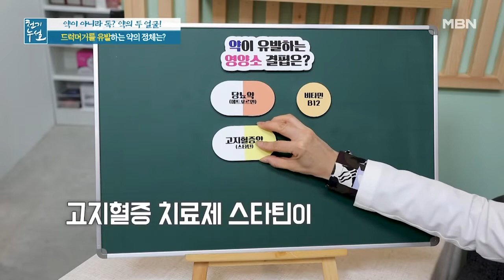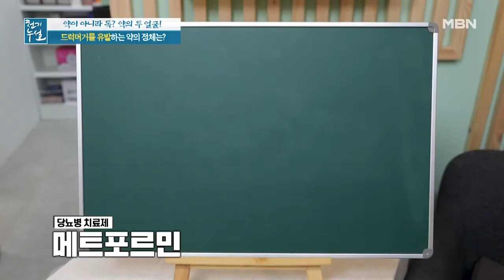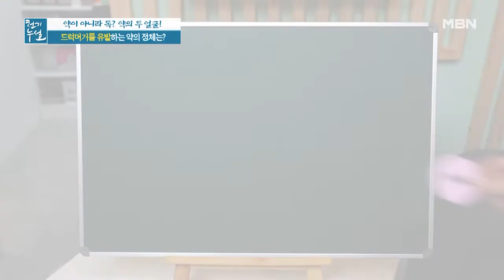드럭머거 유발하는 만성 질환 치료제의 정체는? MBN 211105 방송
드럭머거 유발하는 만성 질환 치료제의 정체는?